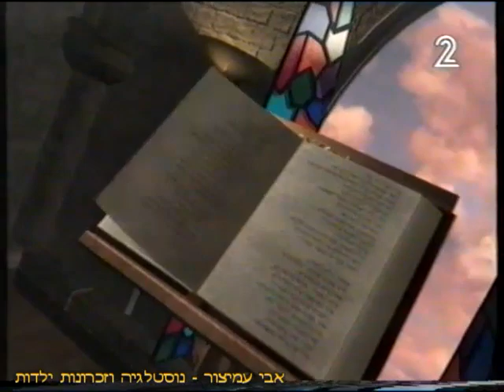היום שיר - עידית טפרסון מקריאה את לעיתים קרובות - מאת חיים גורי - ערוץ 2 - שידורי טלעד - 1994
היום שיר - עידית טפרסון מקריאה את לעיתים קרובות - מאת חיים גורי
ערוץ 2 - שידורי טלעד - 1994
בכל תוכנית אדם אחר מקריא שיר של של משורר אחר

בברכה,
אבי עמיצור.